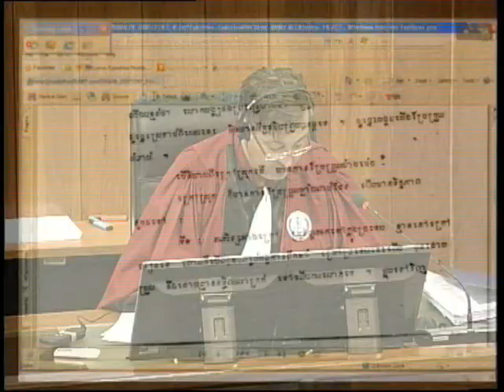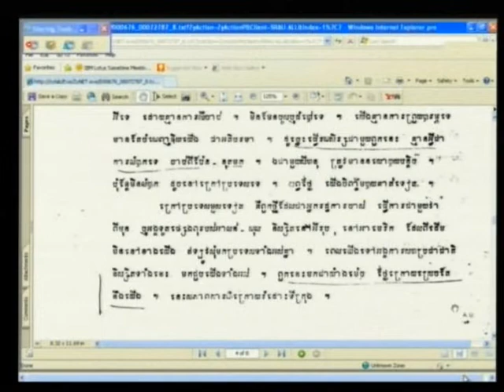Suong Sikoeun 2012 08 08 S1 FL KH